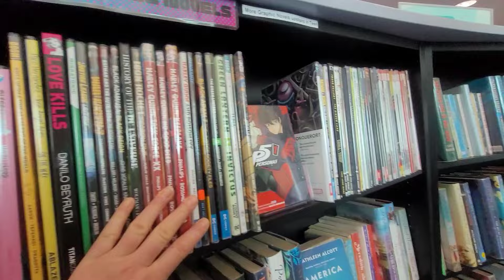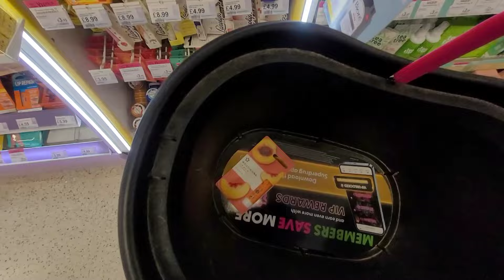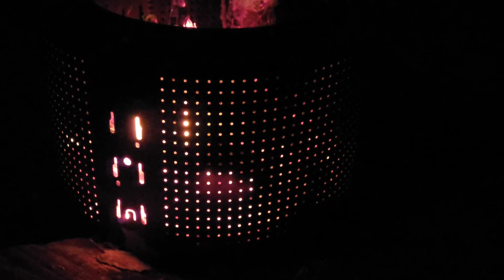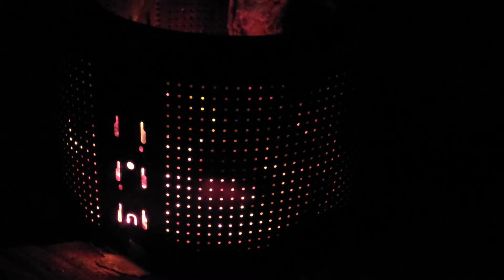Getting Ready For CAMP! DAY 1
I ran a few errands today before heading off to camp at a friend's field for his birthday. The usual motley crew and a couple of new people gathered together at Damon's field and enjoyed the first evening of relaxation, chatting, and campfire.